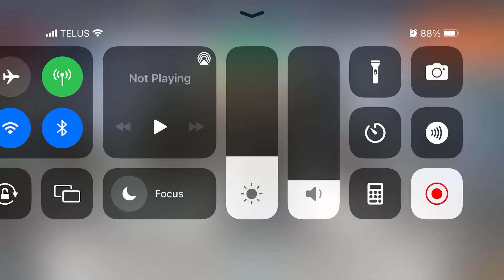War Robots series Ep: 2. I got the Rogatka!